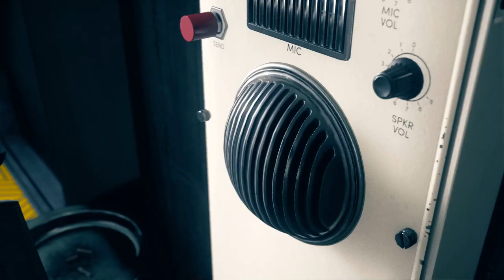CONTROL Gameplay Walkthrough Part 6: HELEN MARSHALL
Control Walkthrough Gameplay Part includes a Game Review, Intro and Campaign Mission 1 of the Single Player Campaign for PS4 Pro, Xbox One X and PC. My 2019 Control Gameplay Walkthrough will feature the Full Game. This Control Gameplay Walkthrough will include a Review, all Campaign Missions, Abilities, New Gameplay and the Ending of the Single Player.